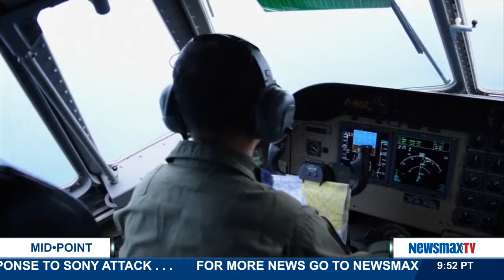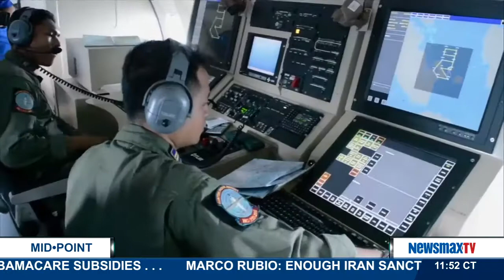Midpoint | Ed Dean: Host of “The Ed Dean Radio Show” | Pt. 2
joins Ric Blackwell to go “around the dial” to talk about the hot topics of 2014.